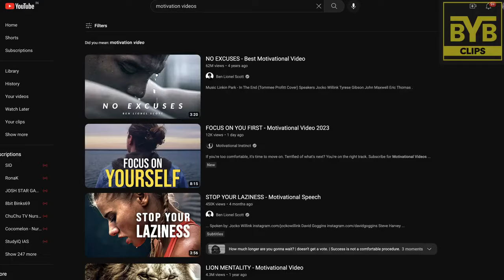They Are Stopping You To Be Successful | BeYourBest